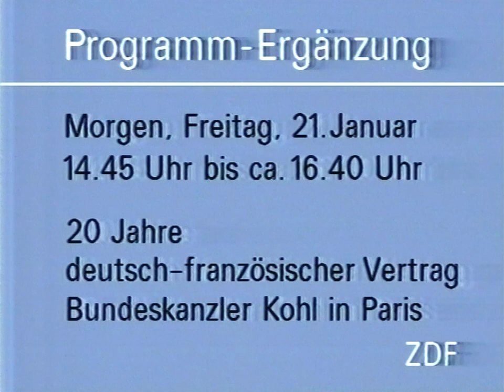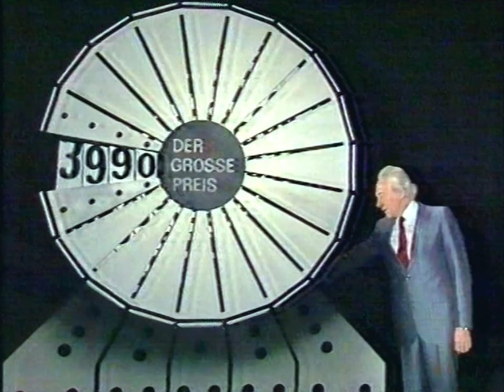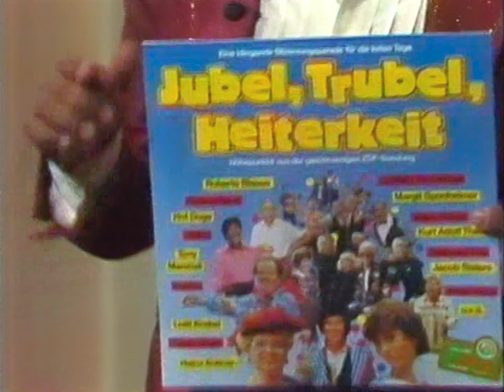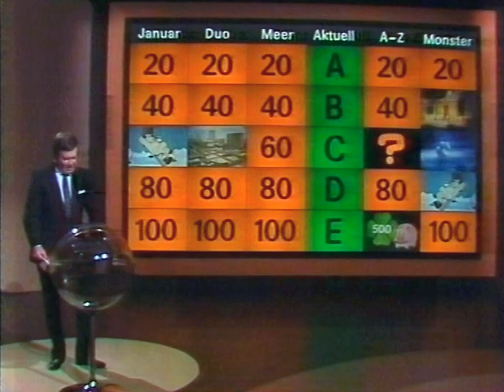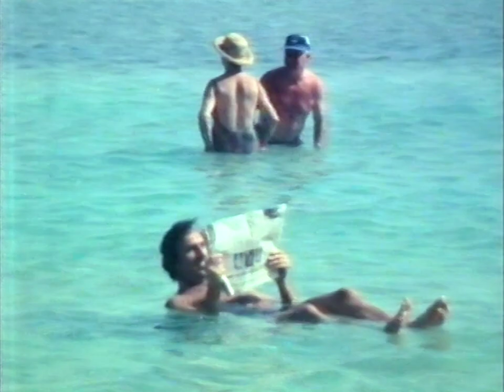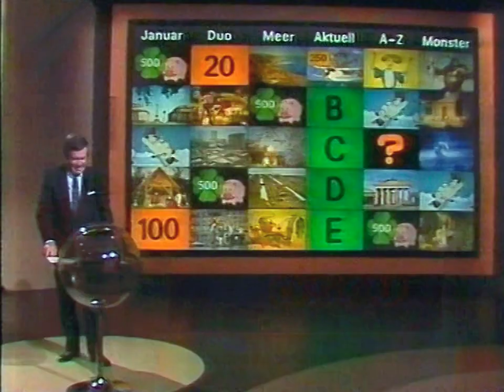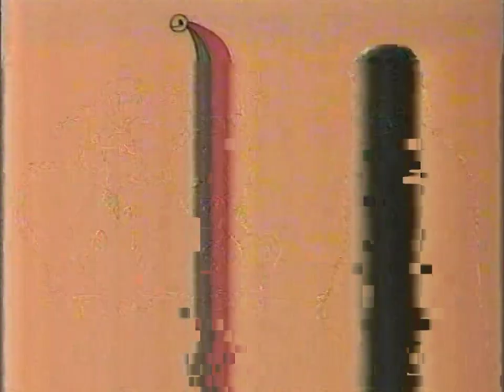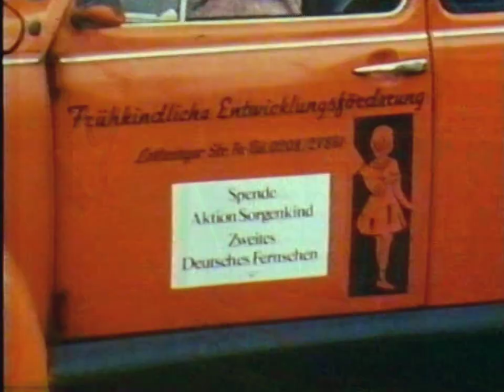Der Große Preis (20.01.1983) - Quizsendung mit Wim Thoelke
Themen der Kandidaten: Igor Strawinsky - Bergvölker des Kaukasus - Geschichte der Stadt Leipzig.
Themen der Ratewand: Januar - Duo - Meer - Aktuell - A-Z - Monster.
Auftretende Künstler: Roberto Blanco und die Mainzer Hofsänger - Polnisches Klavierduo Banasik/Zubek - David Carradine - Tony Christie.
Sowie: 01:13:04 Wum und Wendelin gründen einen Karnevalsverein.